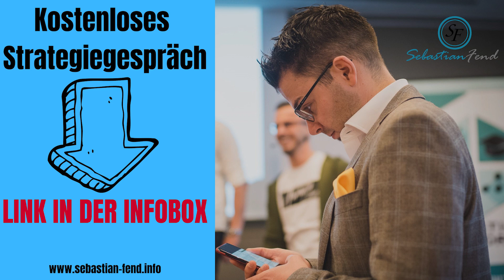Der Grund, WARUM DU NICHT SPONSERST!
Sebastian Fend ist Verkaufstrainer und Buchautor. Auf diesem Kanal gibt es Kontent zu den Themen: Verkauf, Vertrieb und MLM.